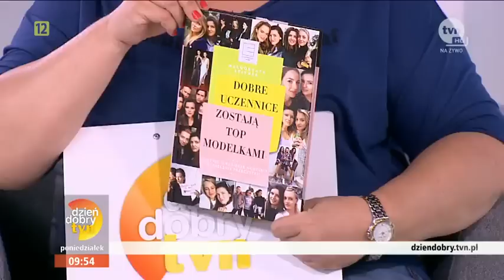Ona zrobi z Ciebie modelkę! [Dzień Dobry TVN]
Dzień Dobry TVN oglądaj: pn.- sob.: 8:00 - 11:00, niedziela: 8:30 - 11:00 oraz
Czy to prawda, że top modelkami zostają tylko dobre uczennice? O to w studiu Dzień Dobry TVN zapytaliśmy właścicielkę agencji modelek Małgorzatę Leitner, która jest, między innymi, menadżerką Joanny Krupy i autorką książki o zawodzie modelki. Do studia zaprosiliśmy także modelkę Adriannę Daniel oraz Monikę Pisarek, mamę modelki Karoliny Pisarek.